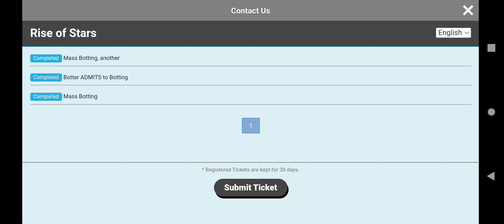Rise of Stars - Bot Reports With RoS Developers - Action Yet to be Taken - Sharing the Evidence